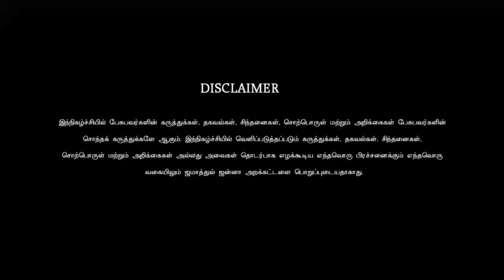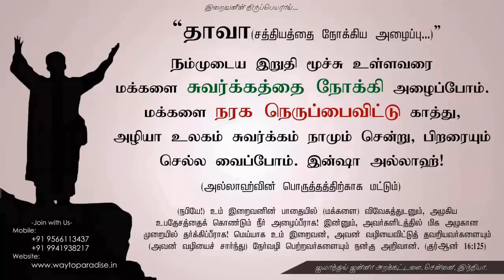இறைவனிடம் பொறுப்பு சாட்டுங்கள்!ᴴᴰ┇Umar @ Sindhan┇Way to Paradise Class